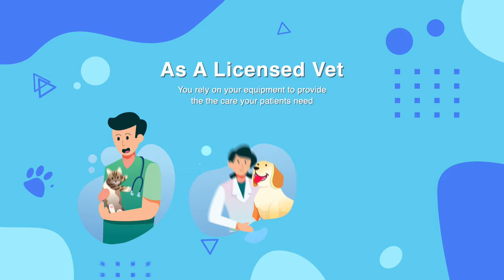GRENKE: Veterinarian Leasing